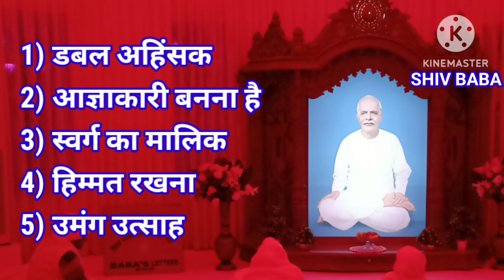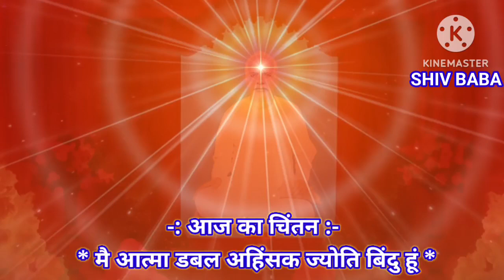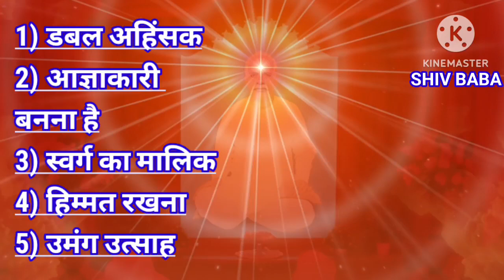7 April 2023 की मुरली पांच मुख्य बातें Five main things of Murli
7 April 2023 की मुरली पांच मुख्य बातें Five main things of Murli